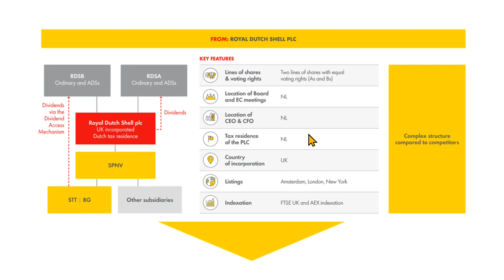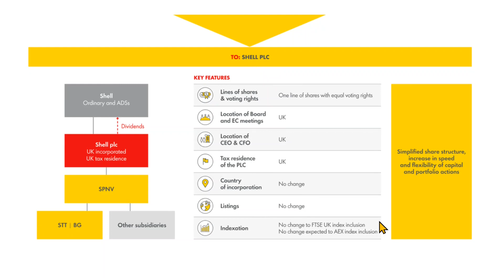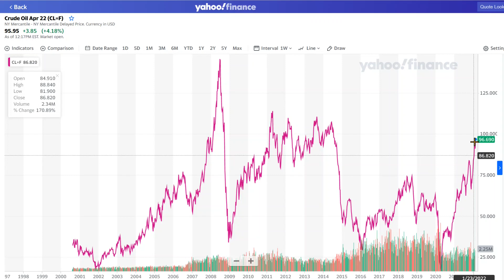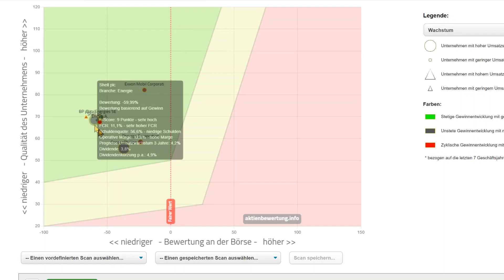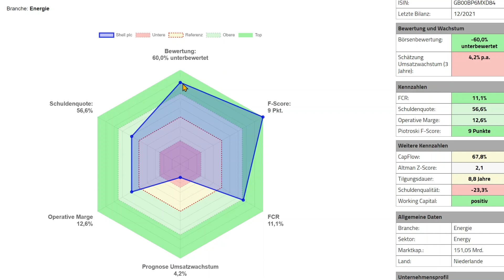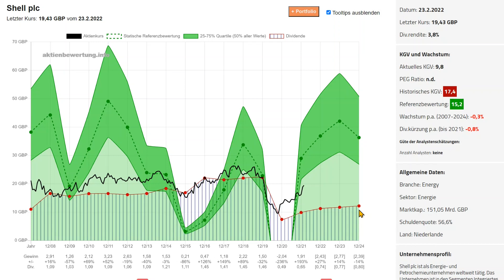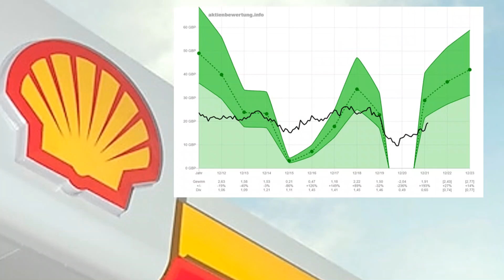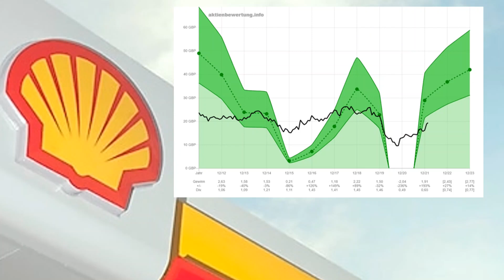Aktienanalyse Shell: Lohnt sich ein Investment?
In dieser Fundamental-Chart-Analyse wird das faire KGV der Aktie von Shell anhand von Vergleichsaktien und der historischen Bewertung analysiert.

Mittels Analystenschätzung wird eine Prognose auf Basis dieser Bewertung abgegeben bzw. die derzeitige Bewertungshöhe eingeordnet.

Zudem wird die Qualität von der Firma mittels einer Analyse der Bilanz ermittelt.

Hinweis: Die besprochenen Inhalte stellen weder eine Kaufempfehlung noch eine Analageberatung dar.